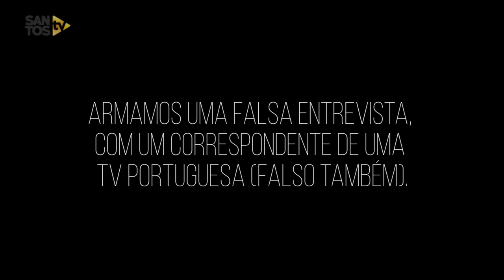Na véspera de seu 100º jogo, Vanderlei cai em pegadinha da Santos TV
POR ESSA VOCÊ NÃO ESPERAVA, VANDERLEI! É, amigos, nós conseguimos surpreender o nosso goleiro e armamos uma falsa entrevista com um correspondente português, que nem sabia ao certo se ele estava entrevistando Vanderlei ou Vladimir. O resultado disso você assiste agora!